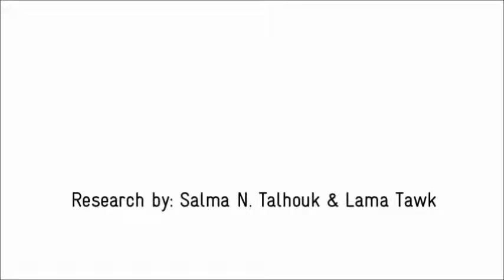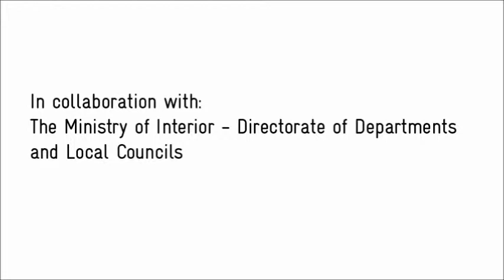Lebanon Green Initiatives - Ras el Metn Outdoor Activities